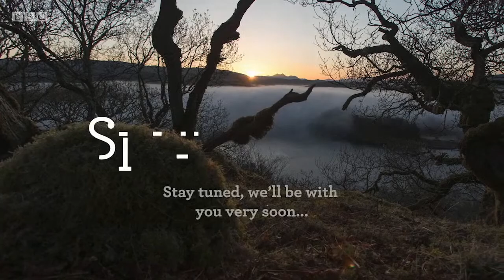Live Springwatch: Day 12 🌦 2021 🐣 BBC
Springwatch is back, broadcasting live from brand new locations across the UK. Chris Packham and Michaela Strachan are at Wild Ken Hill in Norfolk as cameras capture the daily dramas of such birds as avocets and barn owls, lapwings and yellow hammers. Iolo Williams sees eye to eye with some red deer at Alladale Wilderness Reserve in Scotland, and Gillian Burke dips into the vast waters of Strangford Lough in Northern Ireland to see why it’s a great place for the bird nicknamed the sea swallow.

Springwatch | 2021 | BBC